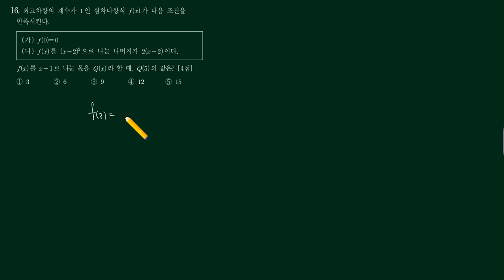2021년 06월 고1 16번